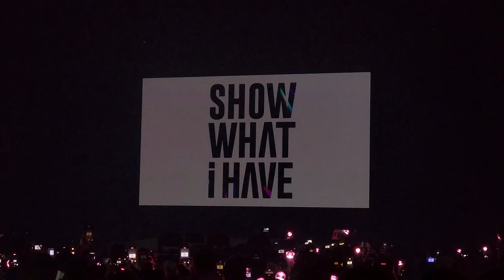IVE 1st World Tour "Show What I Have" (Rosemont - 3/28/2024) (1/11)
0:00 Intro Video
3:06 "I AM"
6:09 "ROYAL"
9:57 Blue Blood
12:50 Member Introductions
17:13 Heroine
20:05 Cherish
23:26 ELEVEN